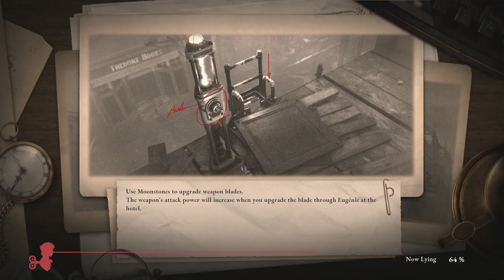Venigni's Factory: Lies Of P - #12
I've been gone a long time - It's good to be back.